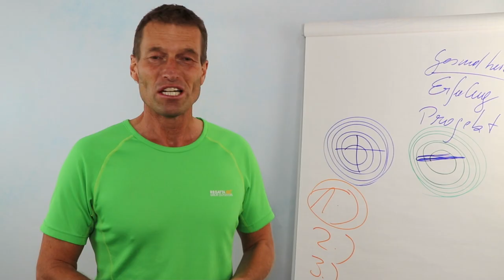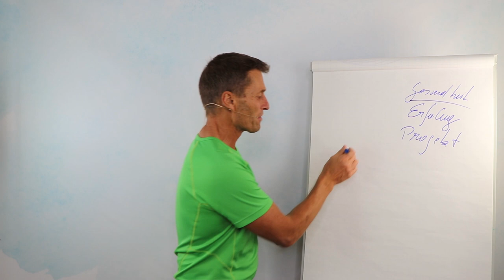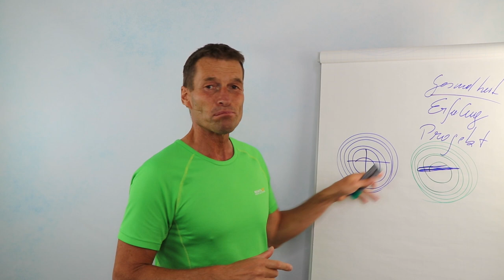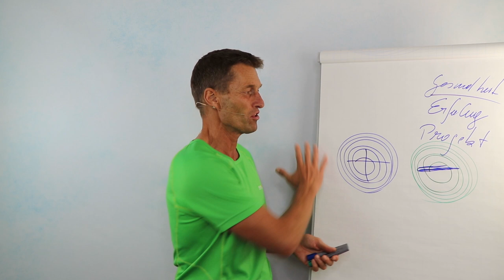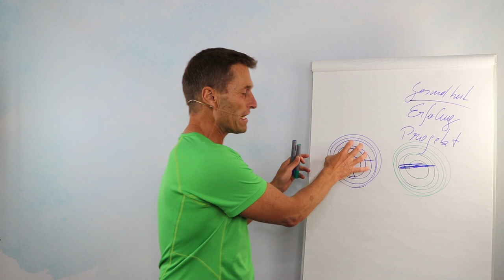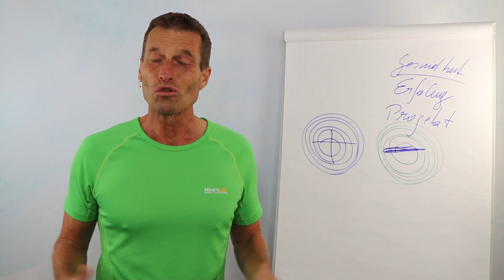Dieses Denken schwächt dich. 3 Hilfe-Tipps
In diesem Video zeige ich dir, wie du eine grundlegende innere Blockade lösen kannst. Und, was hat das mit einer Wurscht zu tun? Viel Spaß mit diesem Video. :)

👍 Hier bekommst du mehr Montivation und Power.

ÜBER JOHANNES STARK:
Er ist Mental- und Business-Coach. Er sieht es als seine Mission und große Leidenschaft an, anderen Menschen den Weg zur Klarheit, der passenden Struktur und persönlicher Freiheit zu ermöglichen – und das schon seit über 20 Jahren! DAMIT DER FLUS IN DEINE RICHTUNG FLIESST